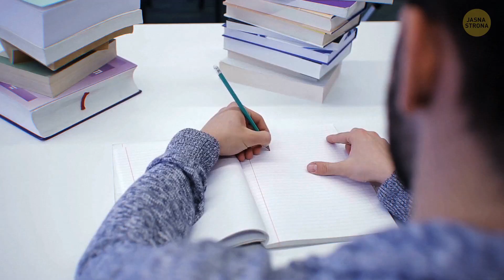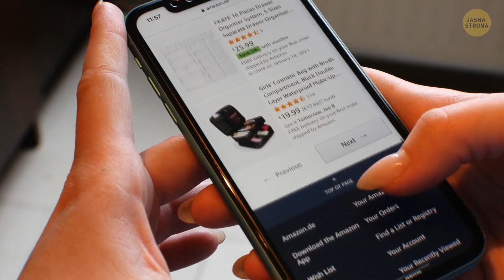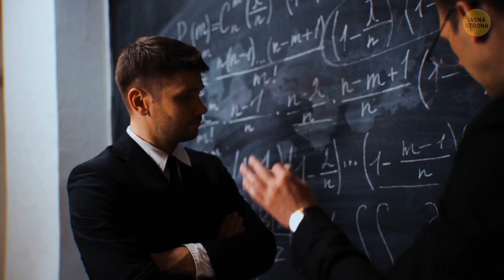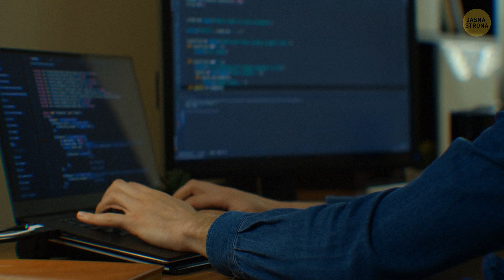Dlaczego niektóre chipsy są zielone i inne fakty, o których nie miałeś pojęcia jeszcze minutę temu